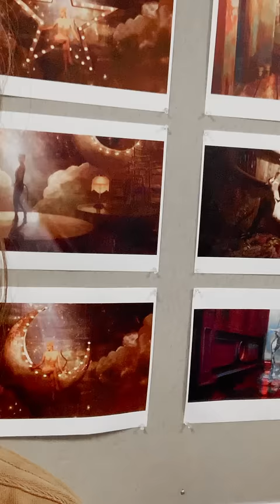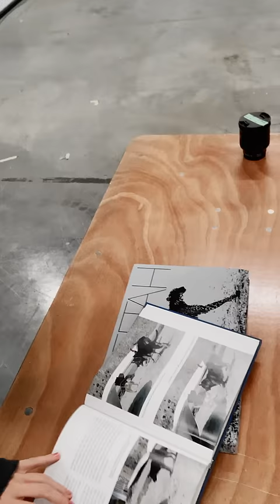How To Be A Cat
►Go see CATS in theaters on December 20!

►Listen to "Beautiful Ghosts" written by Taylor Swift and Andrew Lloyd Webber and performed by Taylor Swift for the motion picture CATS